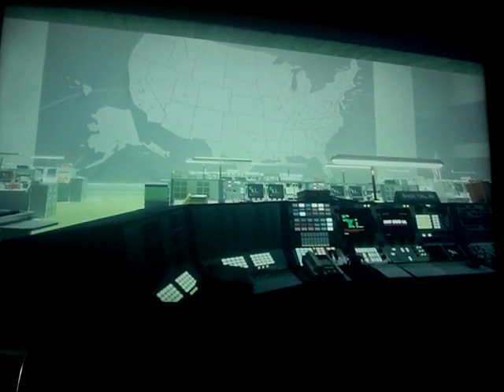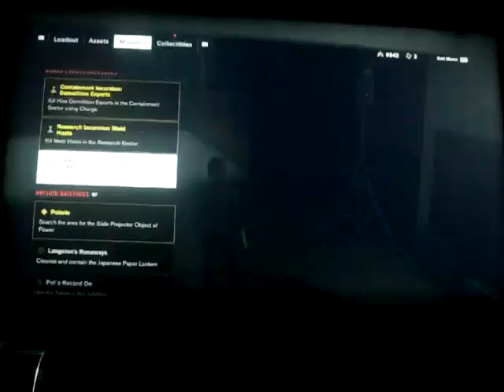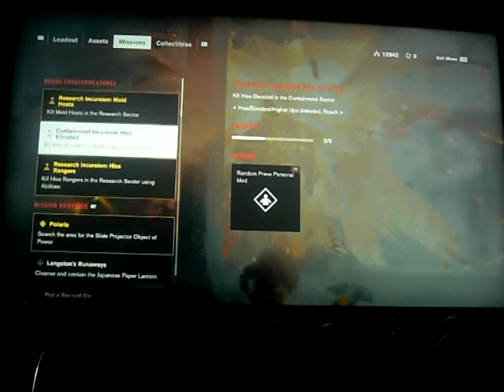Control playthrough part 79: that took far too long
Part 79 of my playthrough of Control